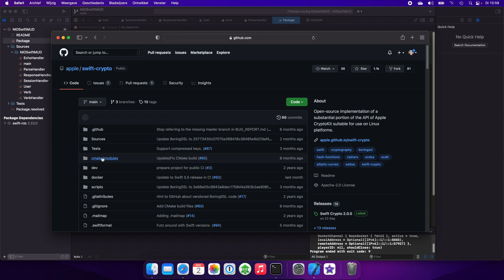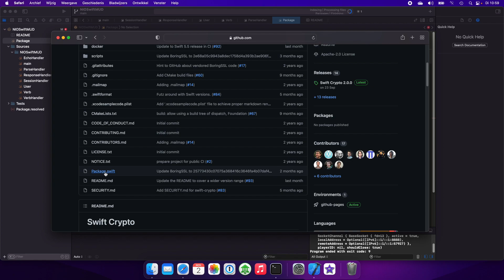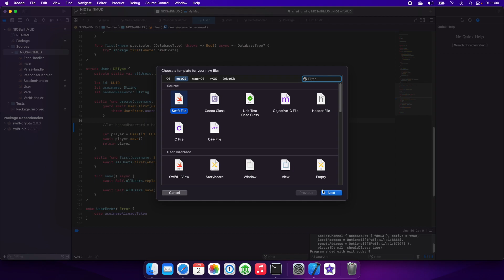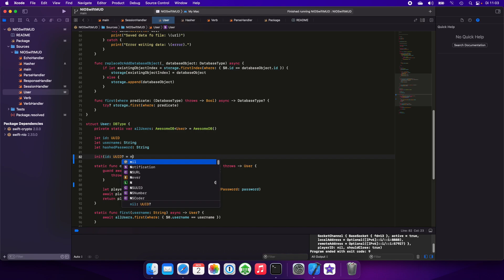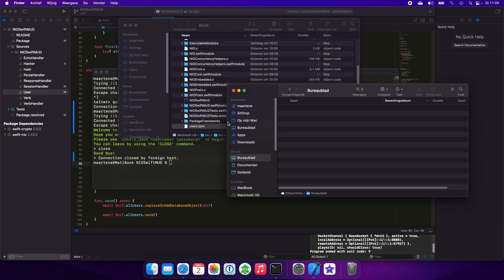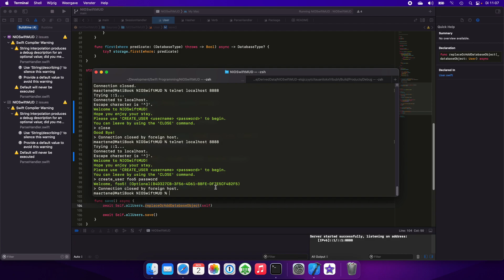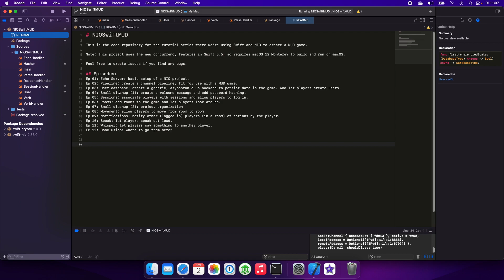Swift NIO MUD tutorial - EP 04 - Clean-up 1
In this new tutorial series, we'll use the Swift programming language, together with the Swift NIO networking framework to create our very own Multi User Dungeon (MUD) game.

In this (short) episode, we'll do some quick clean-up. We'll add a 'welcome' message for our players when they connect. And we'll implement password hashing.

Note: this tutorial series assumes you already know Swift and want to learn how to use Swift NIO to create networking applications.